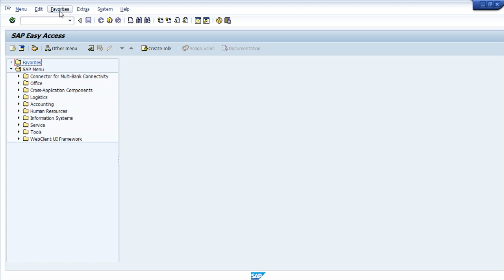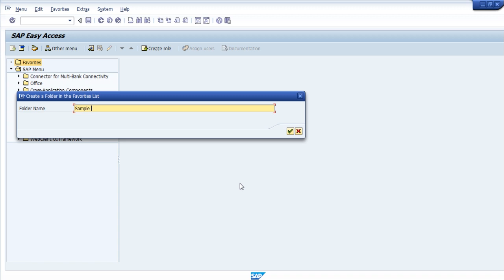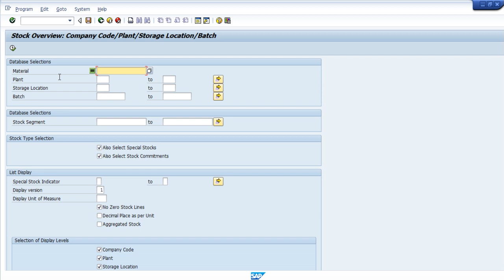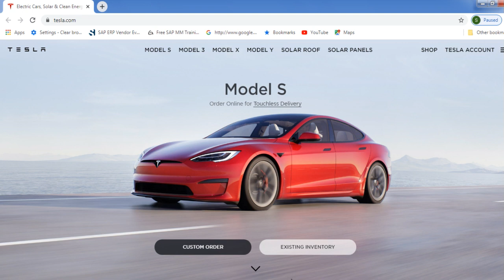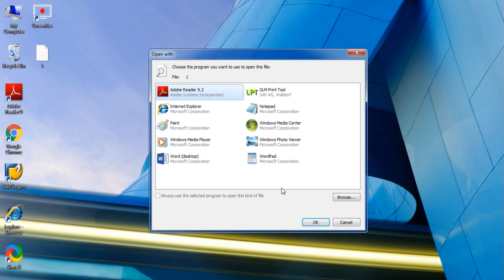How to create the Favorites in SAP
This video will help users to create the favorites in SAP. It can be favorites transaction codes, Web sites or Folders.